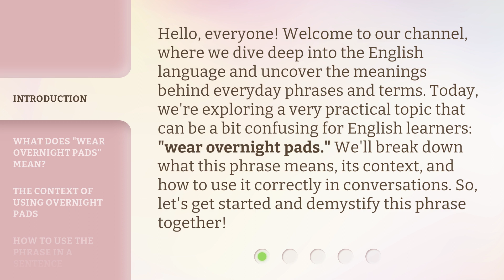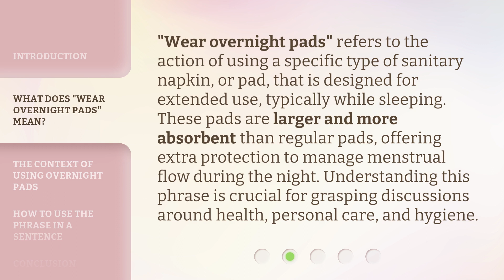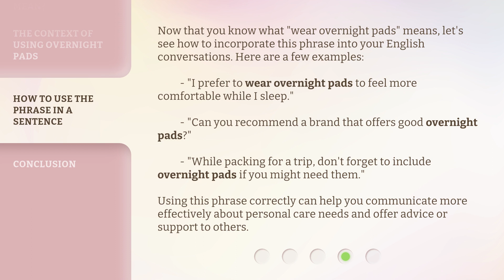Understanding "Wear Overnight Pads": A Guide for English Language Learners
Mastering Overnight Pad Usage: Essential Guide for English Learners • This informative video breaks down the concept of 'Wear Overnight Pads' for English language learners, providing essential tips and guidance for proper usage.

00:00 • Introduction - Understanding "Wear Overnight Pads": A Guide for English Language Learners
00:41 • What Does "Wear Overnight Pads" Mean?
01:12 • The Context of Using Overnight Pads
01:41 • How to Use the Phrase in a Sentence